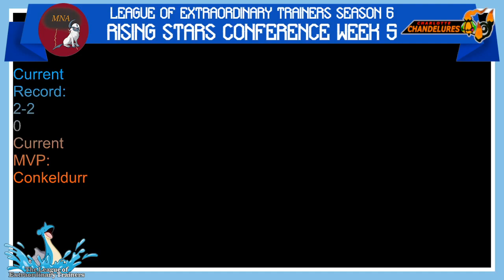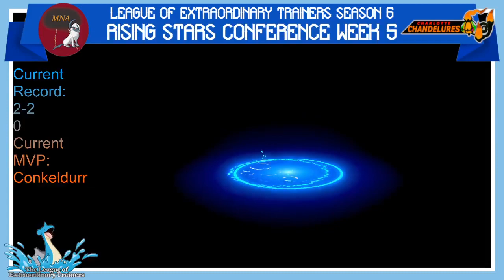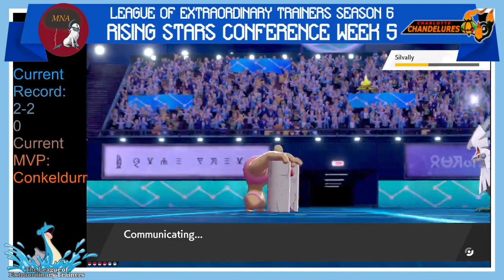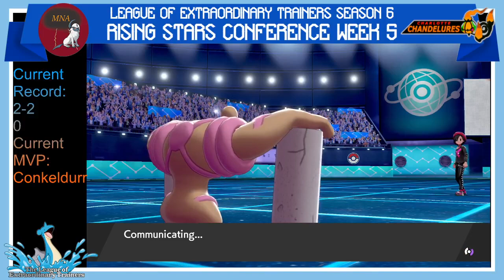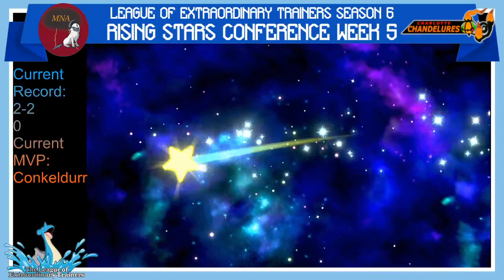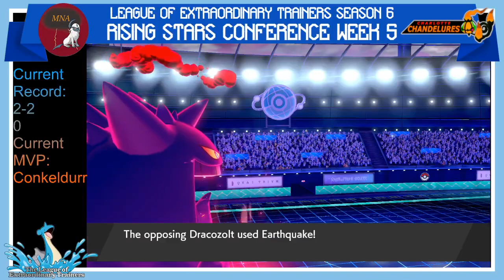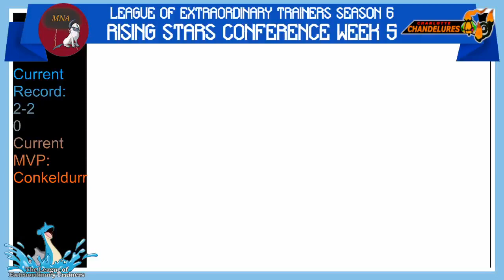LET Rising Stars Conference Week 5 AbsoluteFlare(Me) Vs ShadowStitch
My match vs ShadowStitch in the Rising Stars portion of LET for week 5 Season 6.